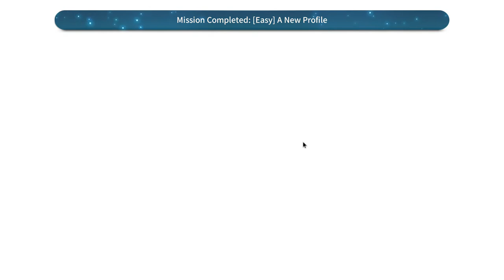Counter:Side | Naielle Bluesteel Summons and PvP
0:00 | Summon/Pulls
1:13 | Leveling up
1:32 | Gearing
1:47 | PvP - Sylva's knight
3:01 | Naielle and Edel
4:12 | Gaeun facetanking Xiao Lin
6:27 | Xiao Lin vs everyone
7:35 | Gear